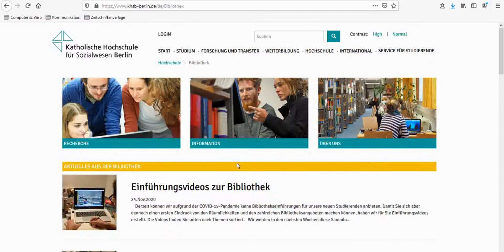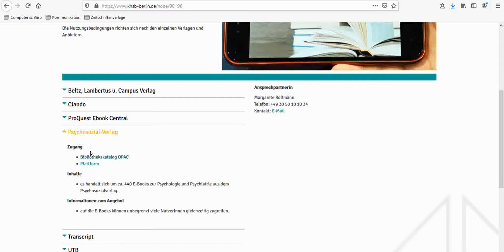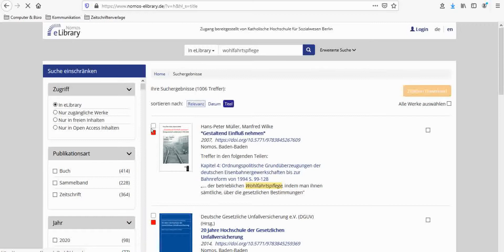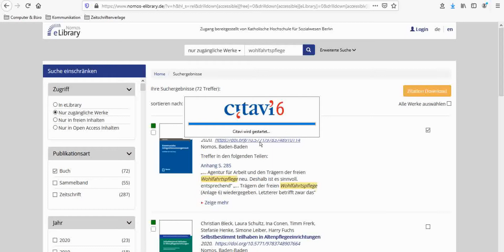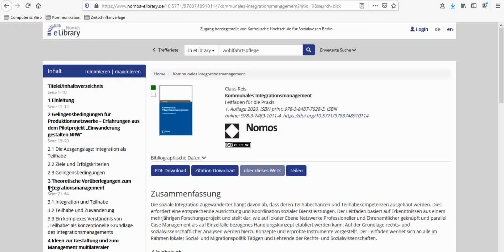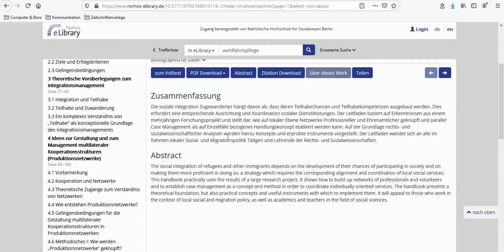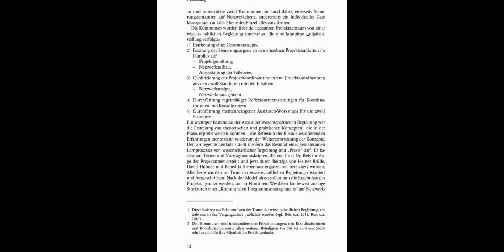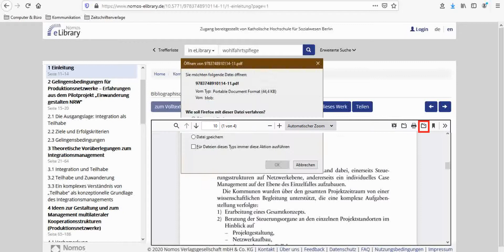Psychosozial-Verlag - Recherche und Nutzung der E-Books an der KHSB (Bibliothek)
Hier erfahrt Ihr, wie Ihr die E-Books des Psychosozial-Verlages finden und diese in auf der Plattform Nomos eLibrary nutzen könnt.